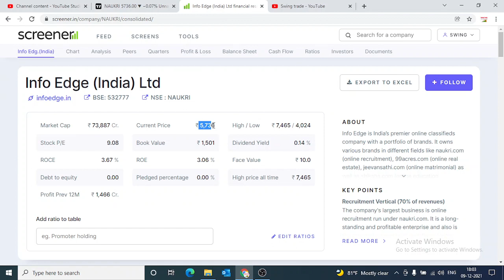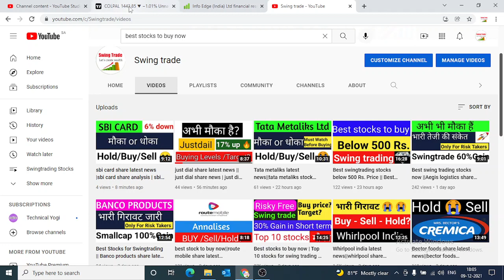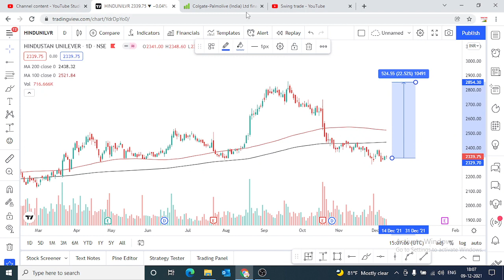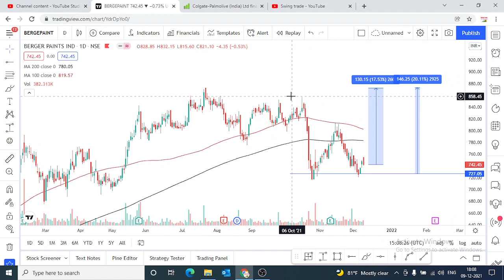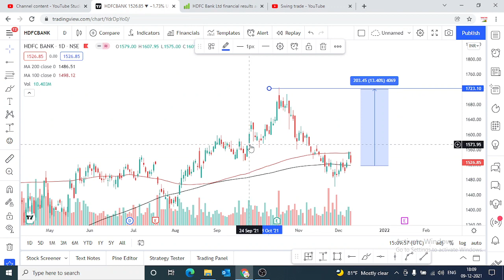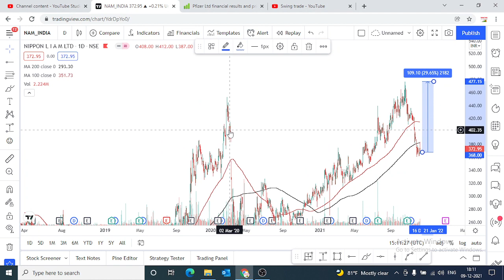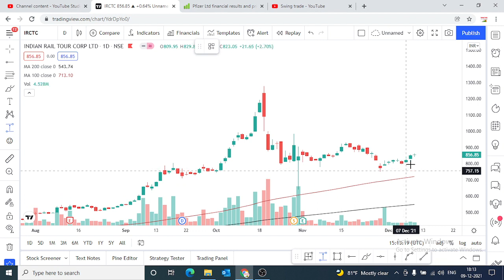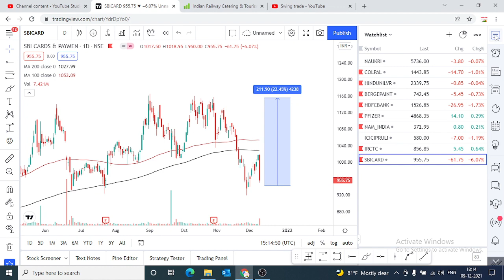risk free stock investment ||10 BEST Stocks for Long Term Investment 2021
Multibagger,
Positional Trading
Technical Analysis